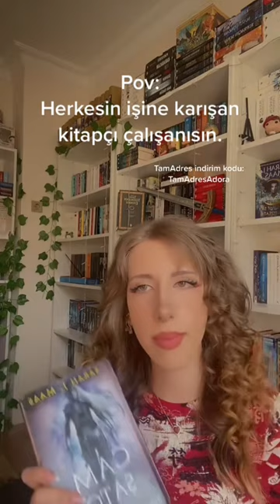Siz hangi kitaplara ne yorum yapardınız?